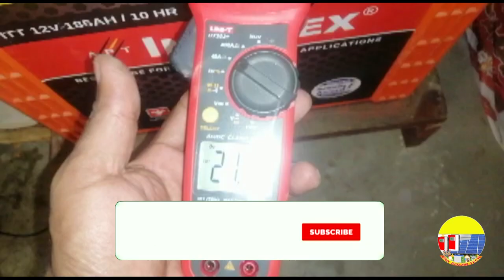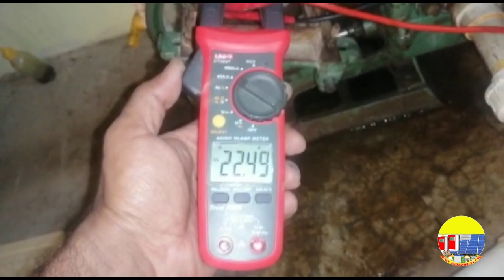Dc Motor Donkey Pump 12 Volt 22 Amper Dc Load By GAK Solar Tech